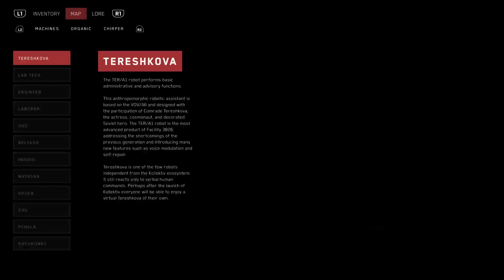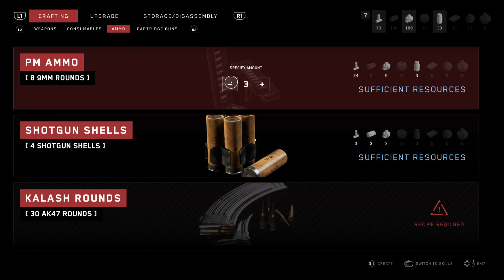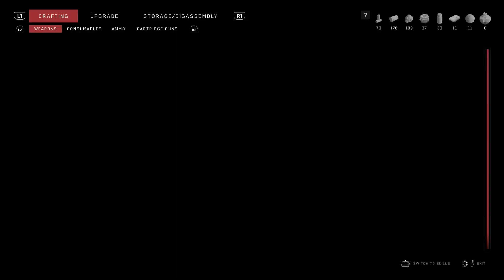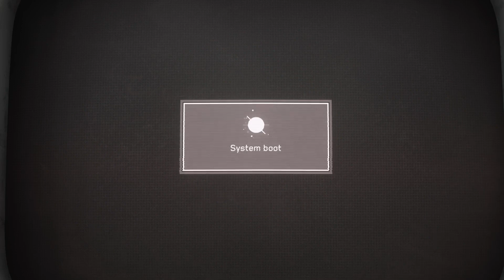Robot Ball Bosses!? - Atomic Hearts PS5 Gameplay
Hey guys and gals and welcome back to another video! Today we have my livestream from Twitch playing Atomic Hearts! Hope you enjoy it and remember to follow my other socials so you get notified whenever I go LIVE!

Atomic Heart is an FPS video game with action role-playing elements. The combat in the game consists of shooting and slashing with improvised weapons. A wide variety of enemies are featured, which may be mechanical, biomechanical, biological, and some of which are airborne. There is a crafting system where the weapons can be pieced together from metal parts that can be detached from robots or taken from household appliances. Atomic Heart takes place in Facility 3826, the Soviet Union's foremost scientific research hub in an alternate 1955. In the 1930s, scientist Dmitry Sechenov develops a liquidized programmable module called the Polymer, sparking massive technological breakthroughs in the fields of energy and robotics in the USSR and freeing much of the populace from manual labor. These breakthroughs include a networked artificial intelligence called the "Kollektiv" linking these robots together.